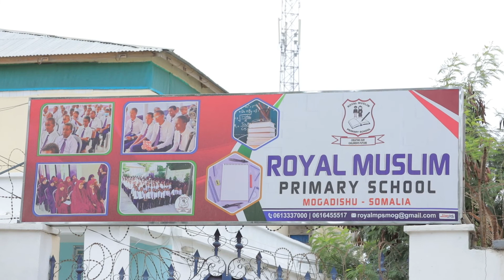Morals should be taught in schools!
KPP, HODAN
Royal MPS, creating our children's future